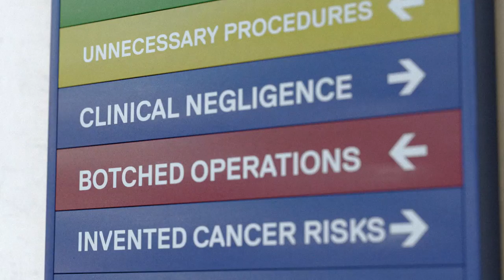The Butcher Surgeon: Why Wasn't he Stopped? Wednesday 31st May at 10pm.